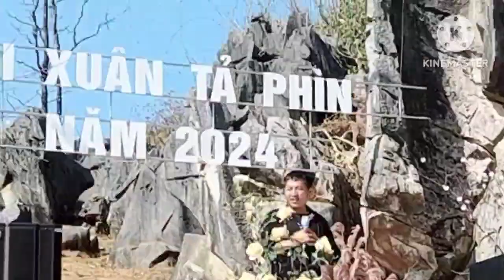km 20240222 720p 30f 20240222 062823